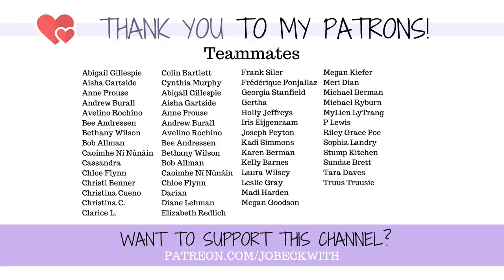*WORST* Thing Someone Said About My Amputation - *She Wouldn't LET Me Leave!*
I had a very uncomfortable and bizarre exchange while getting groceries not that long ago! Maybe don't say these things...

(Valid for two weeks) ends September 20th

MERCH!

Jo Beckwith
3578 Hartsel Drive #615

MY STORY //

MY EQUIPMENT //

CONTRIBUTE SUBTITLES! //